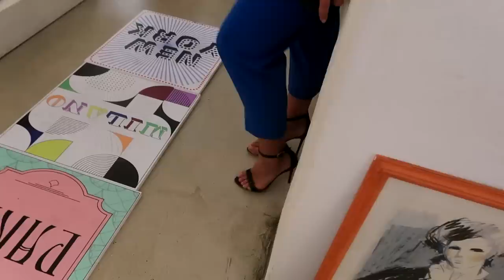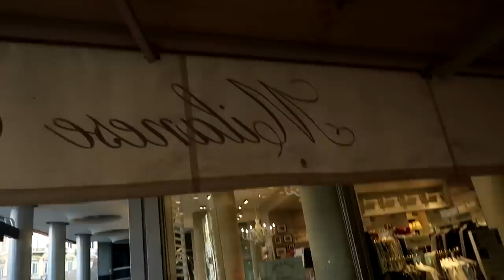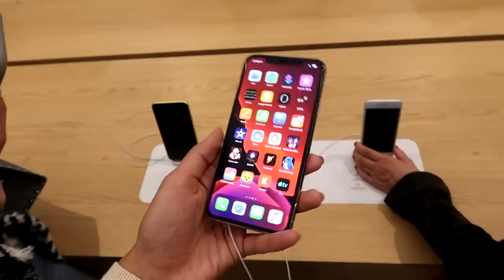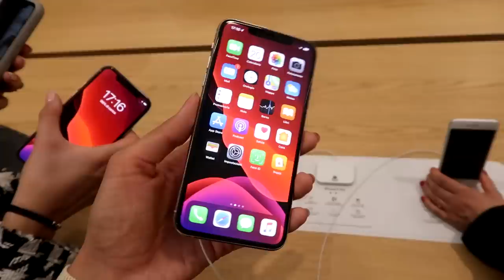КАК СТАТЬ МОДЕЛЬЮ ЗА ОДИН ДЕНЬ | ПРАВДА О НЕДЕЛЕ МОДЫ В МИЛАНЕ | ПОКАЗЫ, КОНТРАКТЫ, ЕДА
Самое честное видео с недели моды - как подписать контракт с модельным агентством, попасть на показы и стритстайлы, и просто мир моды с другой стороны